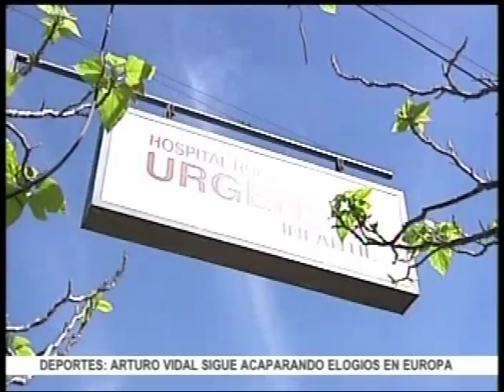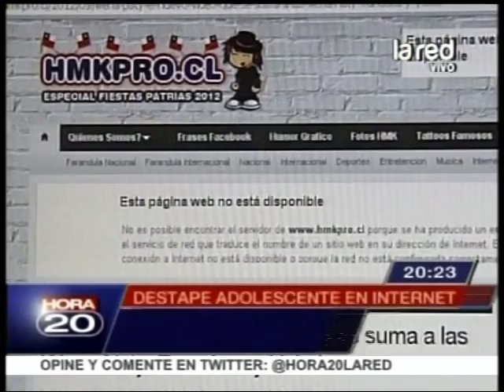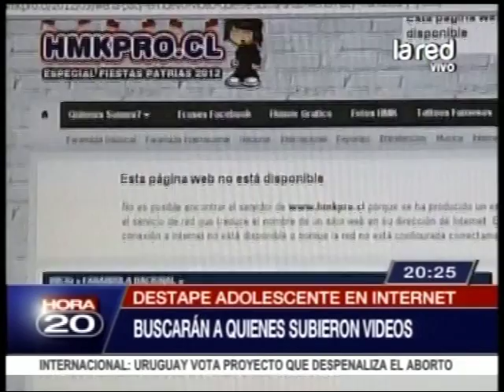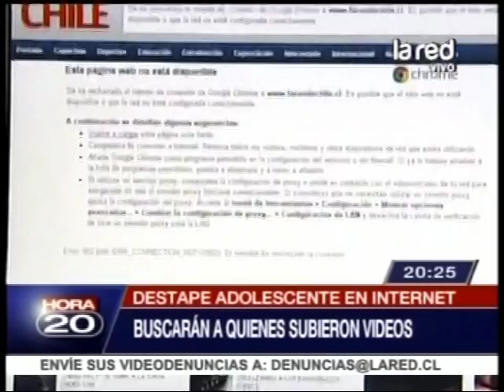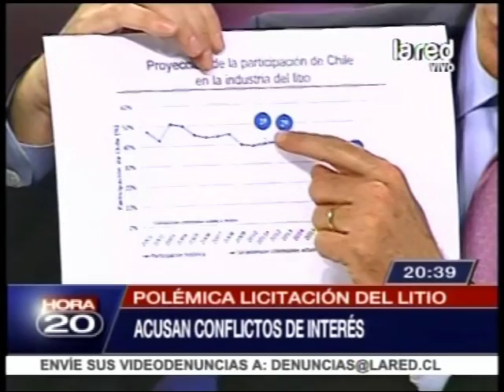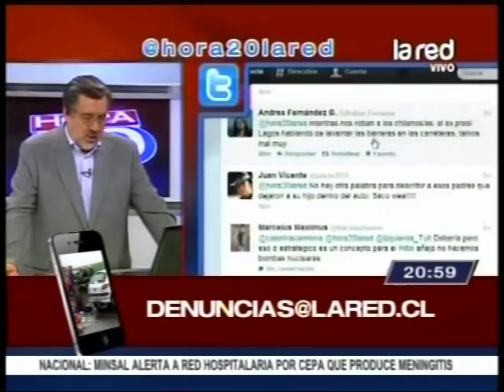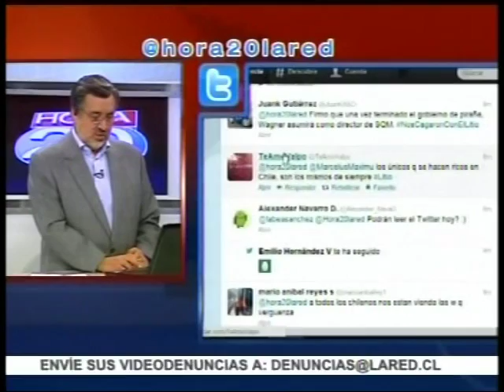Programa Completo Hora 20 del martes 25 de septiembre de 2012